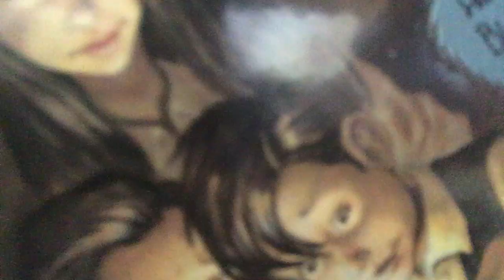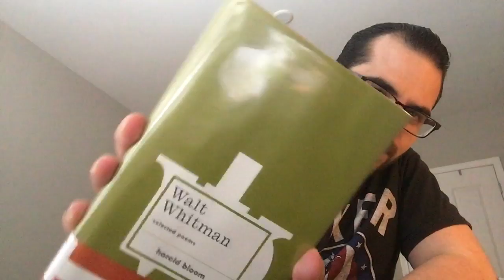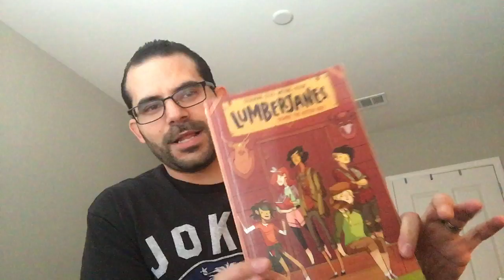My FIRST Library Haul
Celebrating my first Library Haul so I picked up

The Spiderwick Chronicles Volume 1 - The Field Guide
Lumberjanes - Vol 1
Robert Frost Poems
The Rain in Portugal by Billy Collins
And Poems by Walt Whitman

if you've read any of these, by all means let me know what you thought.

Cheers

Peace, love, and maki rolls

Bendición y un abrazo